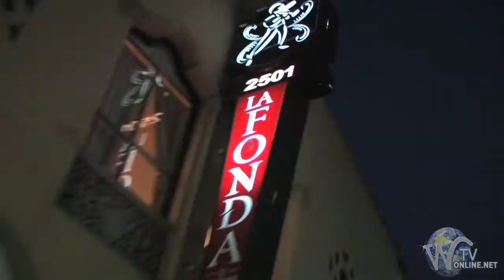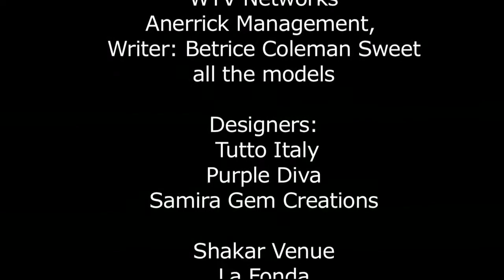Fashion on the Real Behind the scenes